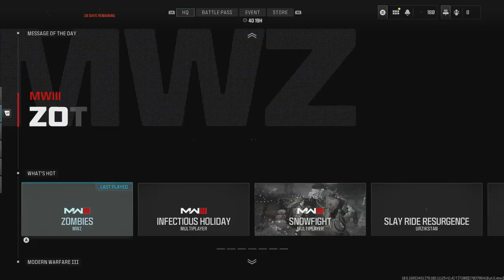Road to Full MW3 Zombie Mastery Episode 87 Rapp H & 556 Icarus Spinel Husk